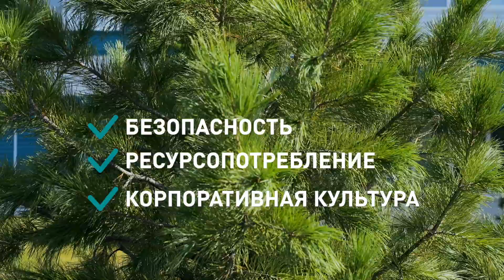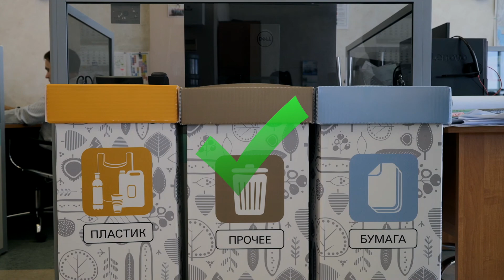Зеленый офис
Мы каждый день работаем над тем, чтобы быть в гармонии с окружающей средой. Большая и важная работа начинается с мелочей - каждый из нас вносит свой вклад. И наши офисы доказывают, что зеленый - это не только корпоративный цвет, это стиль жизни!